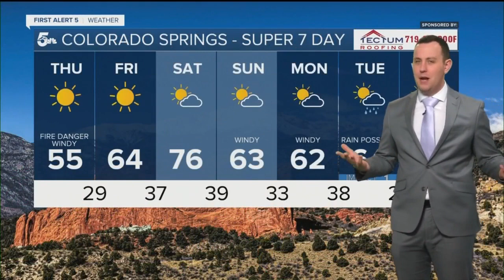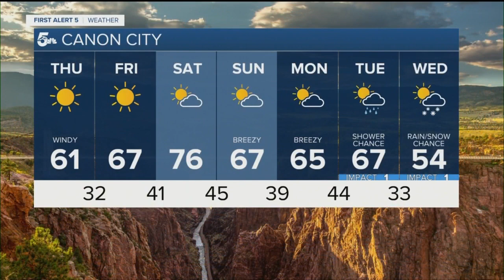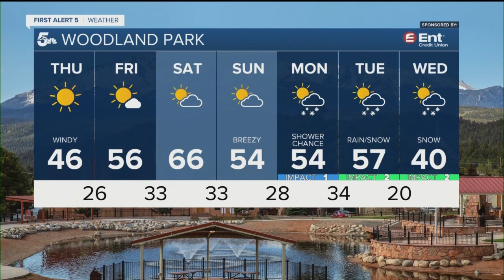Another day of widespread fire danger with strong wind gusts out east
Another weather alert day for strong winds and high fire danger here in southern Colorado.